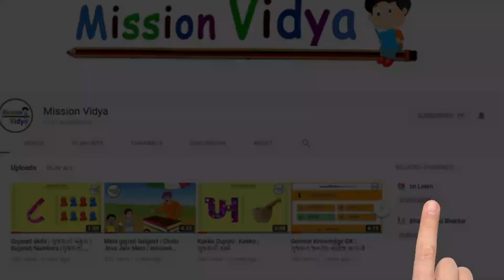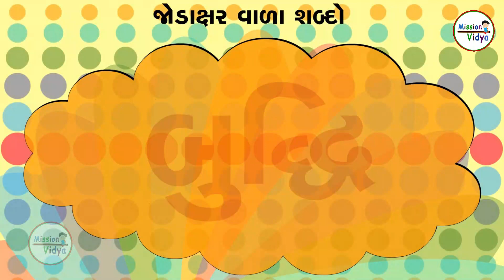MISSION VIDHYA | JODAXAR SHABD LEKHAN | JODYA SHABD | શબ્દો નું વાંચન | વાંચતા શીખો | jodiya shabdo